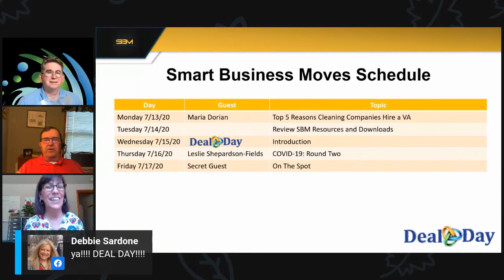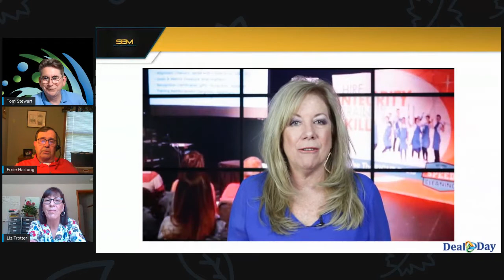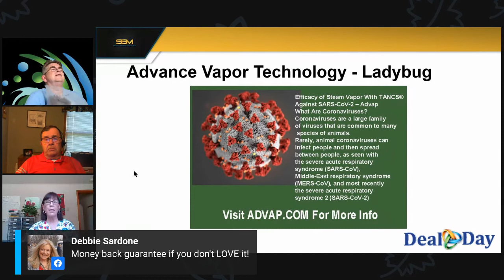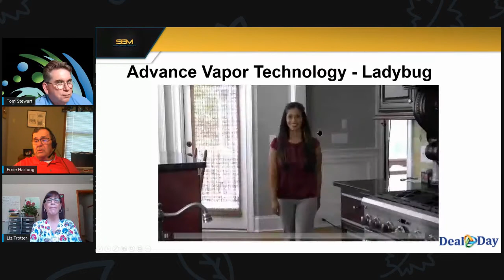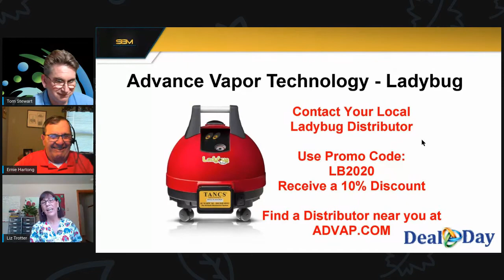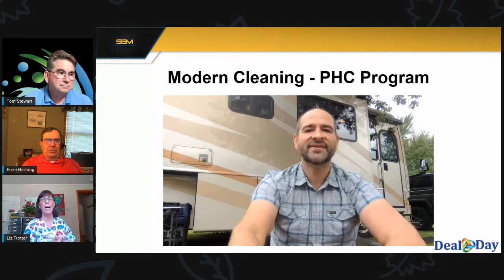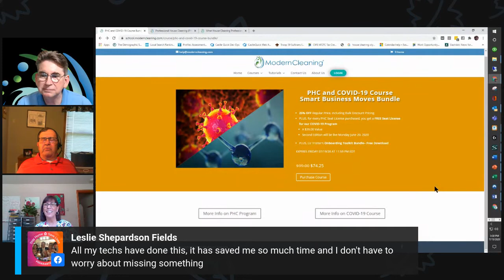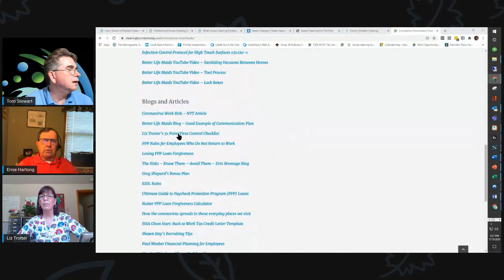Smart Business Moves Introduction to Deal Day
Tom, Liz and Ernie host our CBT Deal Day on Smart Business Moves.  We have deals you will not find anywhere else from The Clean Team, AdVap and Modern Cleaning.